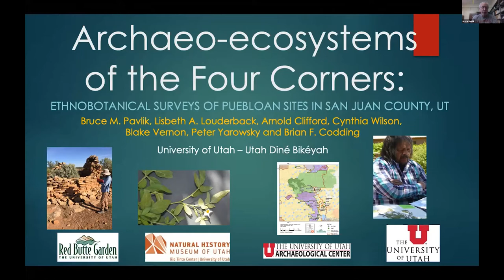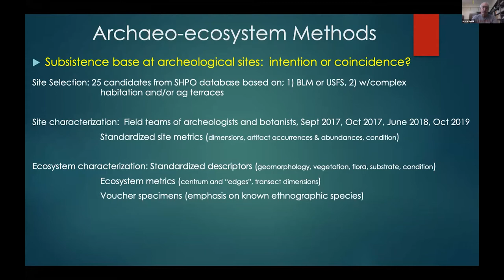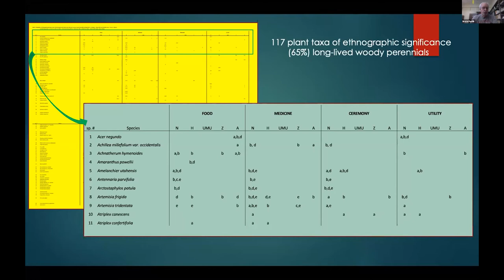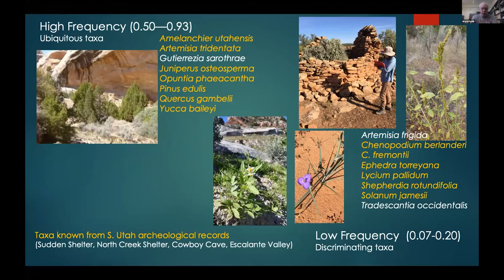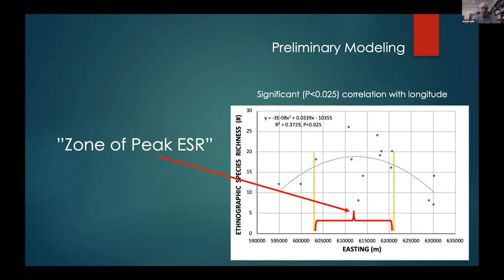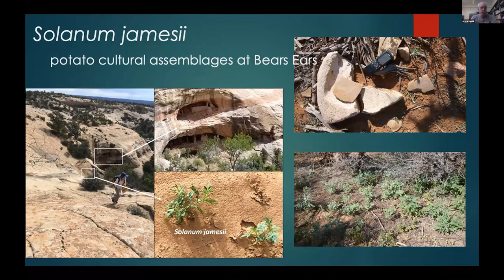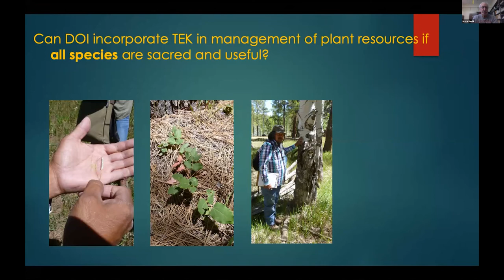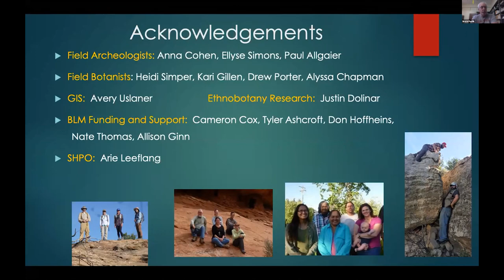Archaeo-ecosystems of the Four Corners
URPM 2021 presentation:  Bruce Pavlik (speaker), Lisbeth A. Louderback,  Arnold Clifford, Cynthia Wilson, Blake Vernon, Peter Yarowky, and Brian F. Coddin.

Full title:  "Archaeo-ecosystems of the Four Corners: Ethnobotanical Surveys of Puebloan Sites in San Juan County, UT"